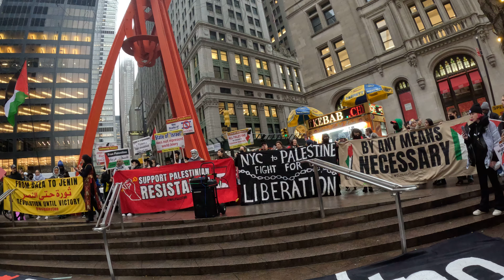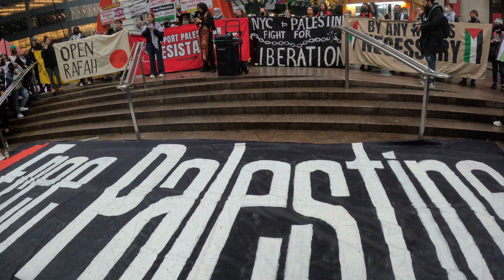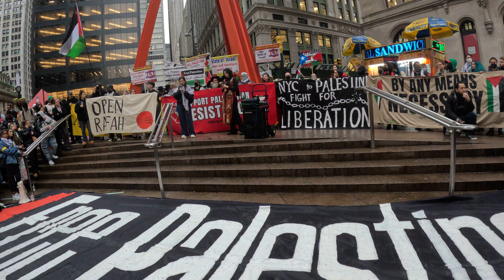1of4 - New Yorkers rally in Manhattan to show their support for Gaza and all of Palestine.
Within Our Lifetime (WOL) and other organizations held a rally and march in support of Gaza and all of Palestine in Manahatta, Lenapehoking (Manhattan, New York City), on Thursday, December 28, 2023. The rally was in Zuccotti Park. Although it was raining a little, after the rally, people marched to the New York Stock Exchange, World Trade Center, Bank of NY Mellon (BNY Mellon), Army Career Center and Foley Square, where they ended the march.

NEXT PROTESTS NYC:
December 31, 2023. 2PM.
Columbus Circle (59 St and 8 Ave).
“The people will take to the streets on New Year’s Eve calling for an immediate and permanent ceasefire.”_The People's Forum

“FLOOD JFK for Gaza.”_Within our Lifetime
On foot 2 PM at Terminal 4 Departures, Queens.
By car 12 PM from Canarsie Pier, Brooklyn.

Saturday, January 13, 2024. 1 PM.
"MARCH ON WASHINGTON DC FOR GAZA"_American Muslims for Palestine
National Mall
1600 Constitution Ave NW

“Join us to demand an end to attacks on Palestinians from the streets of Tulkarm to the shores of Gaza, we unite to end the attacks on our Palestinian brothers and sisters. Just minutes ago (on Tuesday, December 26, 2023) 6 Palestinians were killed in the West Bank village in Tulkarm by an air raid and zionist executions. Just yesterday (on Sunday, December 24, 2023*) over 70 people in Al-Maghazi refugee camp in Gaza. Hundreds more are wounded. Many still stuck under the rubble. Over 25,000 Palestinians, 10,000 of them children have been killed since October.

This is a critical moment to voice our opposition against U.S. funding & support contributing to the genocide of our people. Let’s flood the streets of New York City with our message of ending not just the bombs on Gaza, but the siege, blockade, occupation and colonization of all of palestine. We will settle for nothing less than complete liberation from the river to the sea in our pursuit of freedom.” _ Within our Lifetime

December 30, 2023: 85 DAYS since Israel started bombing Gaza (Israel bombed Gaza before October 7, 2023, as well). The 75 YEARS of OCCUPATION of Palestine MUST END NOW!

On December 22, the Security Council adopted a resolution. Joe Biden is AGAINST a CEASEFIRE in Gaza, so they did NOT vote for a CEASEFIRE. Israel (with the help of Joe Biden, democrats and republicans) will keep bombing Gaza. news.un.org/en/story/2023/12/1145022

ACTIONS. Within Our Lifetime in NYC Samidoun Palestinian Prisoner Solidarity Network has a list of events The ANSWER coalition has a list of events

Lenapehoking is widely translated as 'homelands of the Lenape'. The territory of the Lenape people before White Europeans invaders arrived was known to them as Lenapehoking, and it covered roughly the area between New York City and Philadelphia, including all of New Jersey, eastern Pennsylvania and part of the state of Delaware.

the island Manahatta, which means “hilly island.” White European invaders stole Manahatta and all of New York City from the Lenape people. New Yorkers live on stolen land. LAND BACK NOW!

I am an independent journalist / freelance photographer. BUY digital stock pictures, editorial photos for newspapers, websites, videos, etc. BUY MY PHOTOGRAPHS You can make a donation to support my journalism work